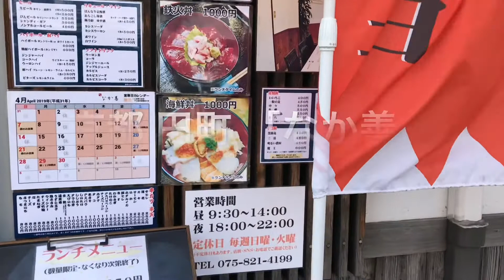京都 激ウマランチ！ 海鮮丼 なか善（円町）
１０００円の海鮮丼で、自分史上最強海鮮丼！